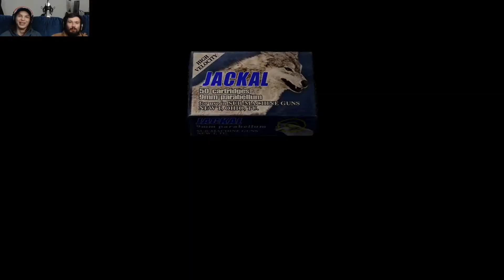Pedo Bait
Intro/Outro Song: Tombstone by Cryderman